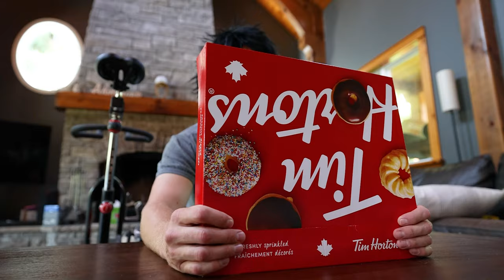Nerf War - Nerf Youtubers Edition! - PDK Films - Aaron Esser - Gun VS Gun - Lord Drac and More!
Mike uses famous Nerf youtubers to beat the infamous  @AaronEsser   in an all out Nerf Battle

Music

- dubstep
- sneaky snitch
- actionable
- funny song
- little idea

- Survive the montage

NCS (no copywrite music)
- cockpit
- deathmarch